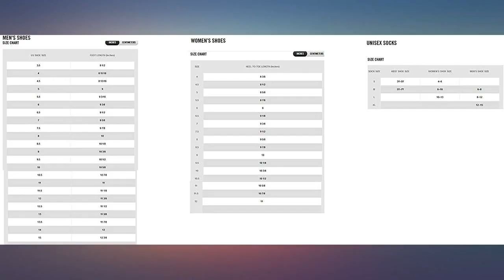Nike Women's Everyday Plus Lightweight Training Footies (3 Pair) review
Main Features:
57% Nylon, 40% Polyester, 3% Spandex. Imported. NIKE SOCKS: The Nike women's no show socks give you extra comfort for footdrills and lifts.. NATURAL FIT: The women's low cut socks have a secure and flexible design that allows the sock to securely fit. The higher silhouette provides a comfortable coverage and better fit.. SOFT & COMFORTABLE: The micro-nylon and spandex footies provide a soft feel while the arch band provides additional support with multi-directional activity.. ANTI-SLIP: The women's low cut socks have an anti-slip silicone print on the heel to help reduce slipping when walking or running.. NIKE NO SHOW SOCKS: Imported, machine wash, fabric: 98% polyester/2% spandex